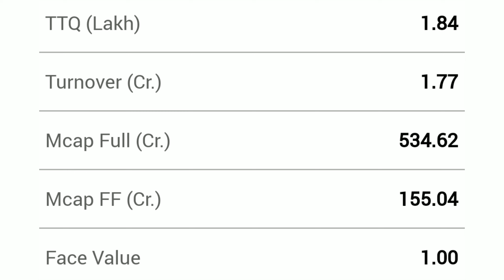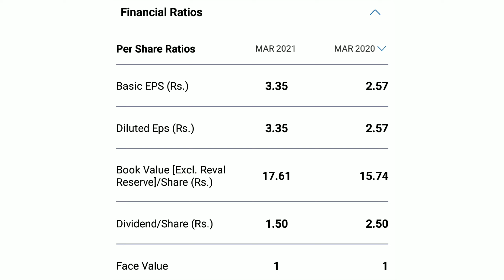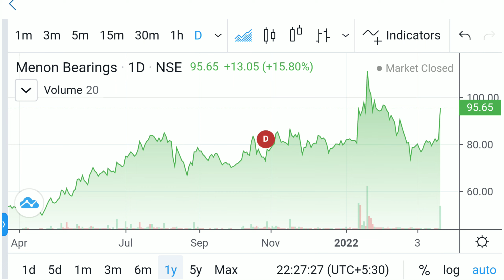JAIN SAHAB KA GEMS STOCK |MENON BEARINGS LIMITED | EXPERT OPENION ON MENON BEARINGS